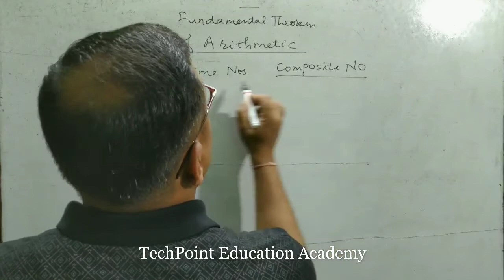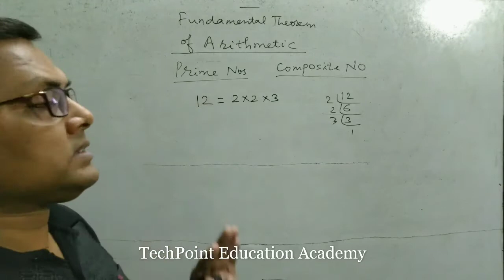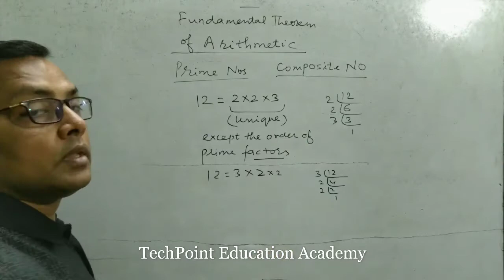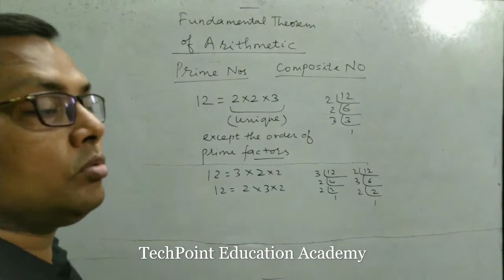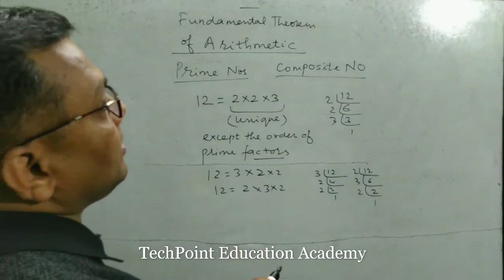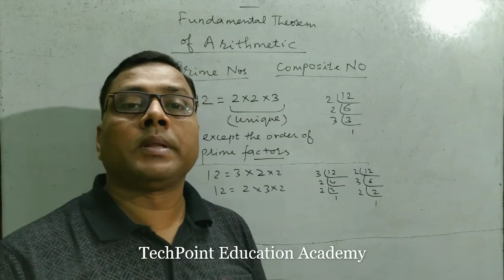Class 10 | ch 1 | Real Nos | part 3